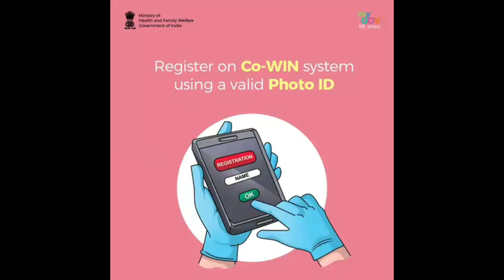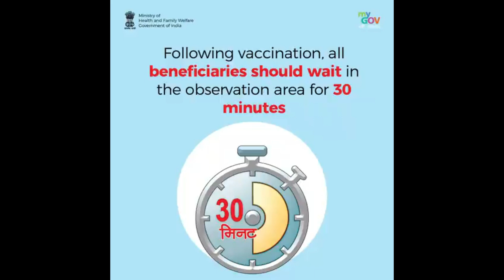किसान विरोधी काला कृषि कानून के खिलाफ कानकी से इस्लामपुर तक ट्रैक्टर रैली निकाली